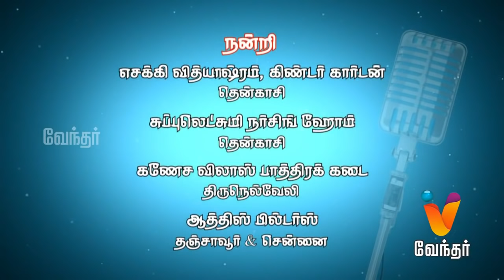Ithu unga Medai [Epi-27] |cut-3|01/10/2017